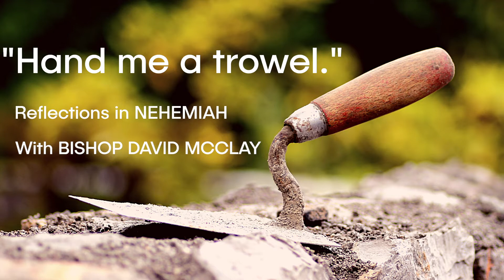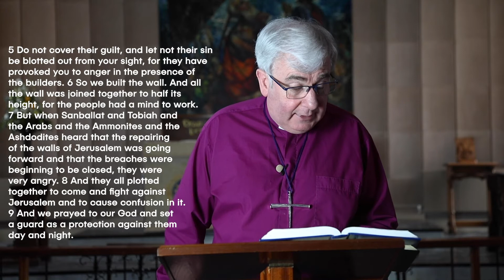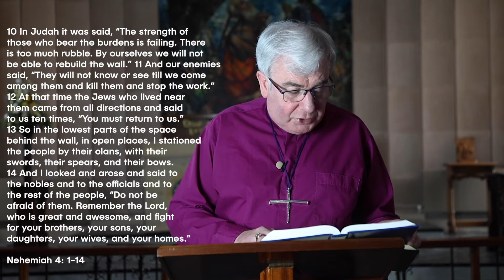Reflections in Nehemiah Day 12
With Bishop David McClay. Nehemiah 4: 1-14. Building with courage and humility.